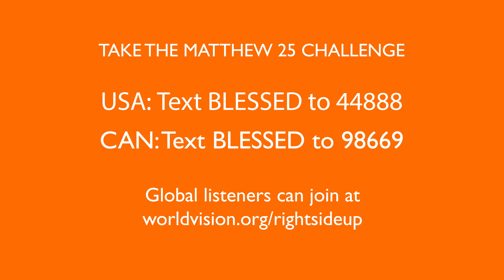Right Side Up podcast - Episode 9 - Pete Greig and Father Zacharie Bukuru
“Blessed are those who are persecuted because of righteousness, for theirs is the Kingdom of heaven.” Matthew 5:10

How do you keep hope and joy alight when life is tough and difficult? Pete Greig, founder of 24-7 Prayer, asks what the Western Church has to learn about persecution in his conversation with Father Zacharie Bukuru. Former principal of Buta Seminary in Burundi, Father Zacharie fought for his students during a tragic rebel attack where 40 kids were killed when they refused to separate by ethnicity. Listen to his powerful story and wisdom on how to endure suffering in the face of persecution.

We are also journeying toward World Vision’s Matthew 25 Challenge this November 15-21, 2020.

Sign up for the Matthew 25 Challenge and early access to each episode
USA: Text BLESSED to 44888
CAN: Text BLESSED to 98669 (standard message and data rates may apply)